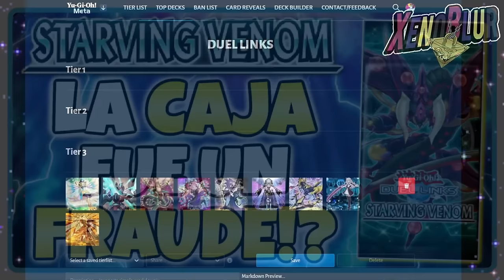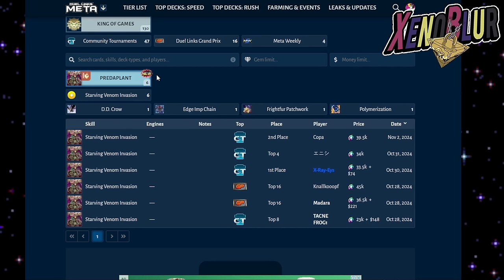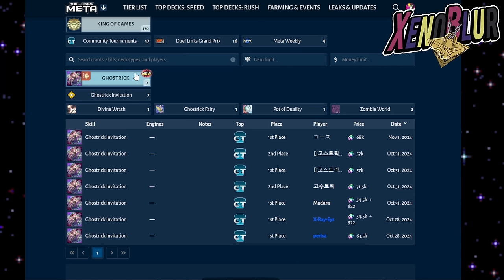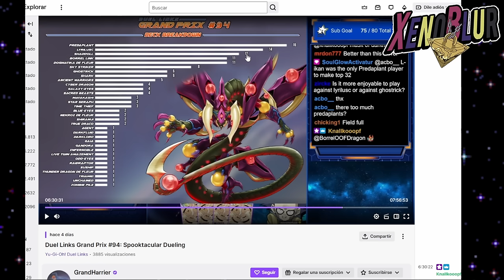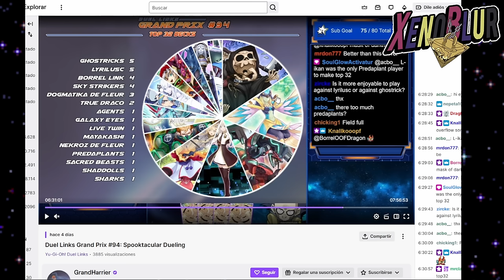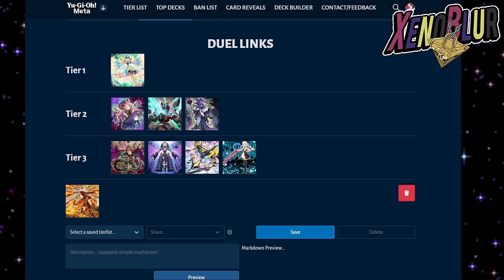ESTABA EQUIVOCADO!! Tier List Noviembre 2024 | Yu-Gi-Oh! Duel Links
Los mejores decks en Duel Links de Noviembre 2024 Tier List